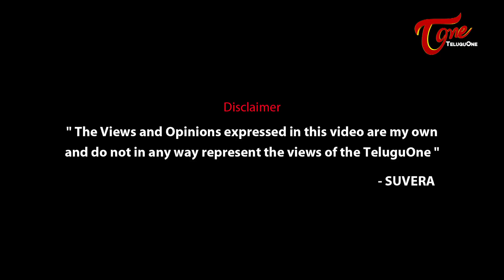వీళ్ళా విలువల గురించి మాట్లాడేది...? | Niggadesi Adugu | Suvera | TeluguOne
Political Analyst Sunkara Venkateswara Rao (Suvera) in Niggadeesi Adugu. వీళ్ళా విలువల గురించి మాట్లాడేది...?